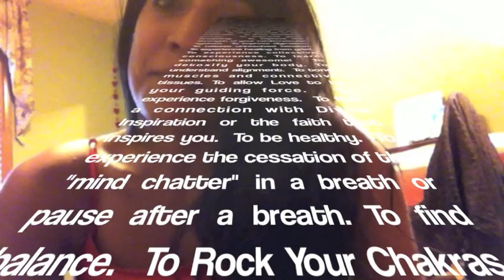5 Awesome Reasons 2 Do Yoga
Listing 5 awesome reasons to practice Yoga.  Yoga is an awesome practice and it will make you feel awesome too!

Song: Give it 2 Me - By Madonna

Check out this awesome list from Medical Professionals detailing 77 benefits to practicing Yoga.

Blood Pressure, Circulation, Pulse Rate, Respiratory, Cardiovascular endurance, Ograns, Gastrointestinal, immunity, pain, metabolism, agin, posture, strength energy, weight, sleep, balance, integrated body function, body awareness, core strength, sexuality, mood, stress reduction, anxiety, depression, self acceptance, self-control, mind-body connection, positive outlook, concentration, memory, attention, calmness, focus, and much more. check it out!